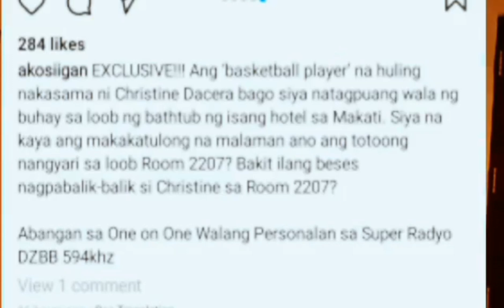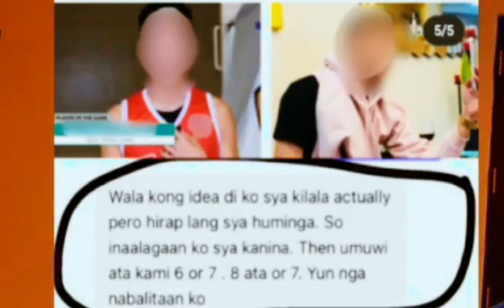BASKETBALL PLAYER NA C JUSTIN RIETA LUMUTANG NA|CHRISTINE DACERA CASE